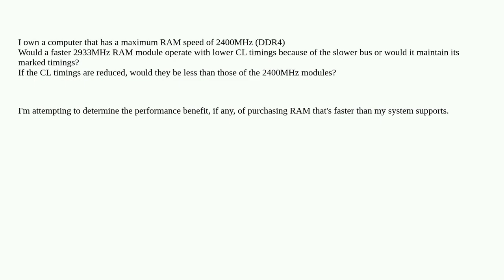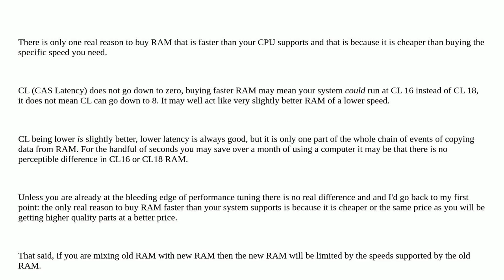Does faster RAM, in a slower system, produce lower than marked, CL timings?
A special thanks goes out to the community

  workstation computer-building memory desktop-computer